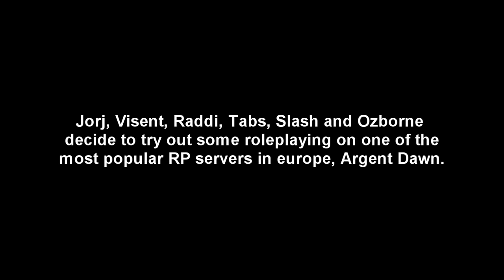Erotic Roleplaying on Argent Dawn EU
While Paragon, Method and Envy were busy killing Ragnaros or something, we decided to check out the role-playing community of WoW

Willsmithy - Jorj
Pvpjorjx - Raddi
Stalkah - Visent
Jorjbadret - Ozborne
Legoláslol - Slash
Harrydótter - Tabs

Along with our pets, Barrymanalow, Dildobaggins and Nameistoolon